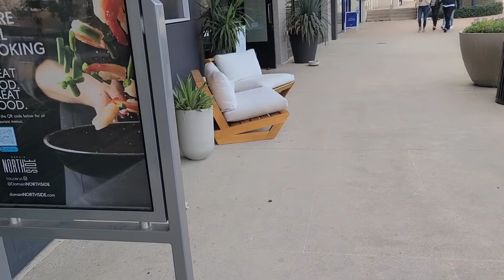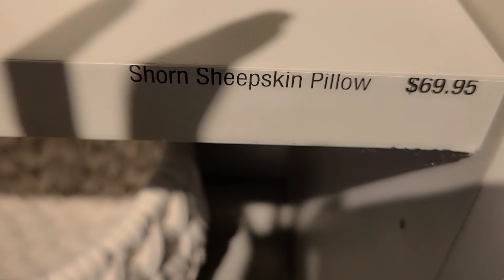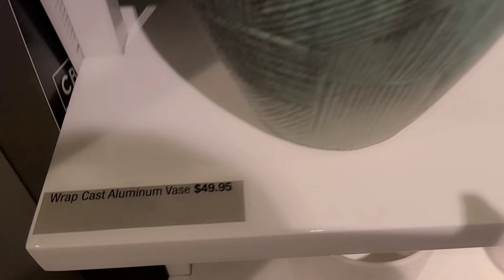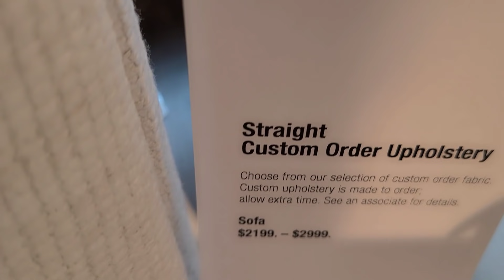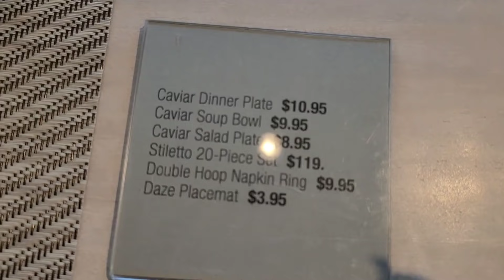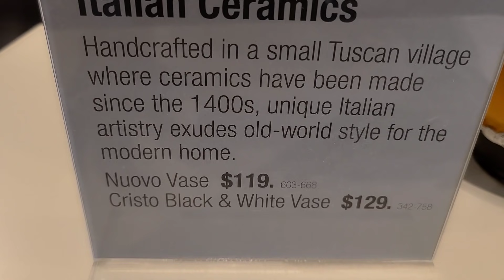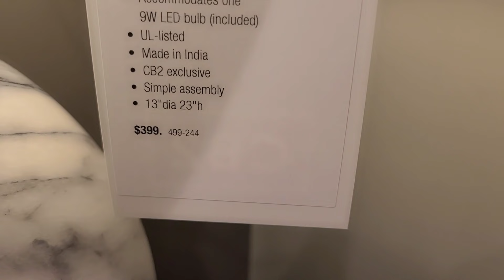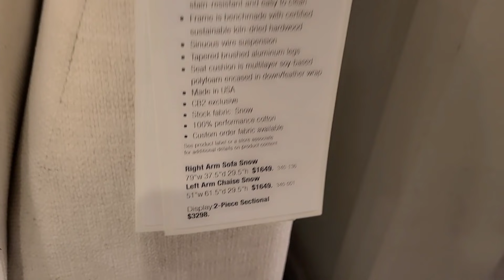CB2 HOME DECOR TOUR 2021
CB2 Modern & Mid -Century Store Tour!
Really lovely home decor and furnishings ...